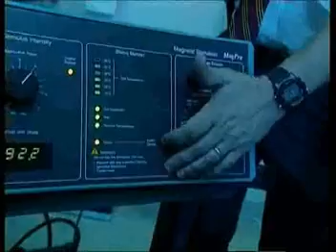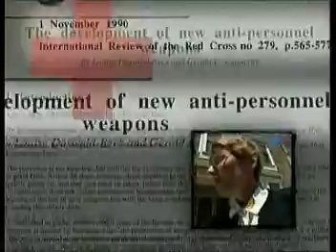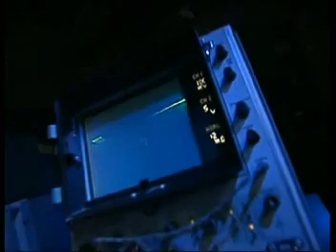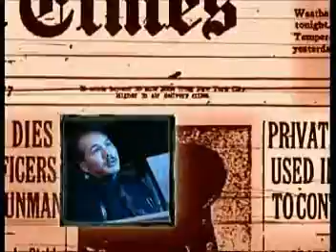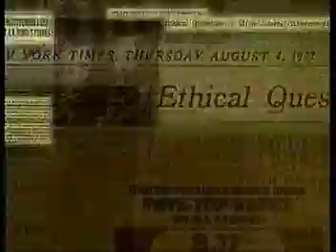Mind Control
The techniques and developing technologies of Mind Control. An investigation from UltraScience III, 'spies are us'.